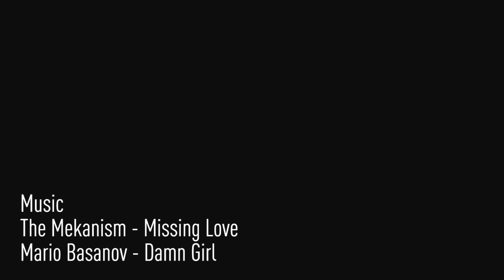Needwant - Mario Basanov & The Mekanism - Basing House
Great video recorded at Needwant Records label showcase with us in August. They invited over label artists Mario Basanov and The Mekanism. It is safe to say they duly smashed it.